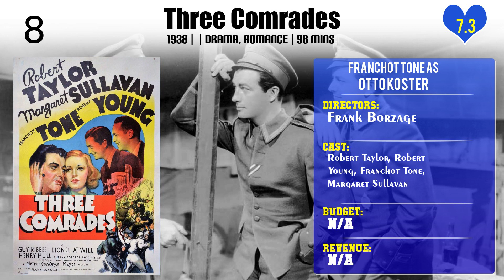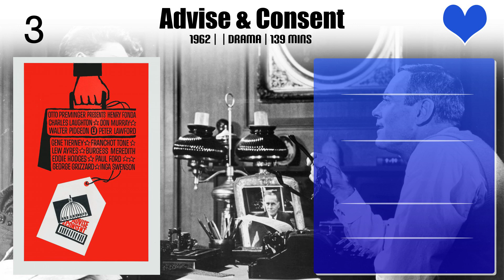Franchot Tone Top 10 Movies of Franchot Tone| Best 10 Movies of Franchot Tone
Top 10 Movies of Franchot Tone

Find the list of movies by Franchot Tone you can find more information, movie trailers, posters, reviews, youtube links in below link.

Please Comment down your favorite movie of Franchot Tone